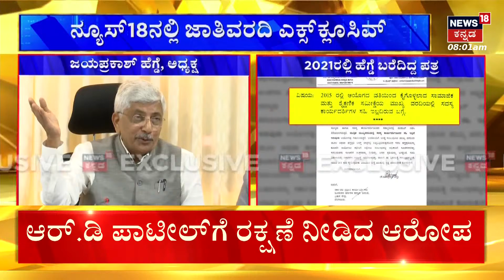Karnataka Caste Census | CM Siddaramaiah | 2021ರಲ್ಲಿ ಜಯಪ್ರಕಾಶ್ ಹೆಗ್ಡೆ ಬರೆದಿದ್ದ ಪತ್ರ BJPಗೆ ಅಸ್ತ್ರ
Karnataka Caste Census | CM Siddaramaiah | ರಾಜ್ಯ ಸರ್ಕಾರಕ್ಕೆ ಜಾತಿಗಣತಿಯದ್ದೇ ತಲೆಬಿಸಿ! ವರದಿ ವಿರೋಧಿಗಳಿಗೆ ಸಿಕ್ಕಿದೆ ಮತ್ತೊಂದು ಅಸ್ತ್ರ! ನ್ಯೂಸ್18ನಲ್ಲಿ ಜಾತಿವರದಿ ಎಕ್ಸ್‌ಕ್ಲೂಸಿವ್ ಸುದ್ದಿ

News18 Kannada Live | ನ್ಯೂಸ್ 18 ಕನ್ನಡ ಲೈವ್
Karnataka | ಕರ್ನಾಟಕ
Kannada | ಕನ್ನಡ